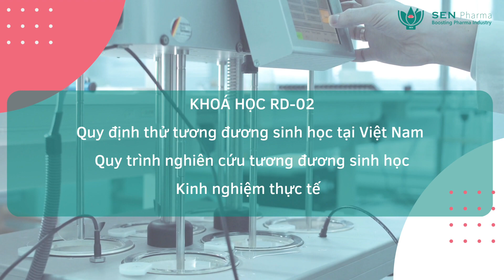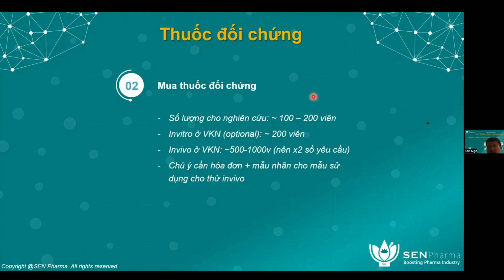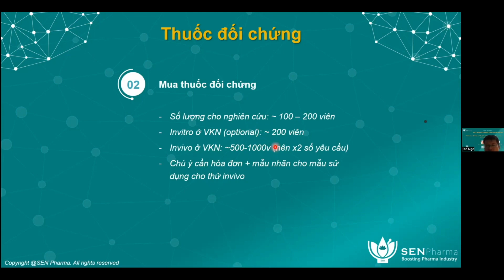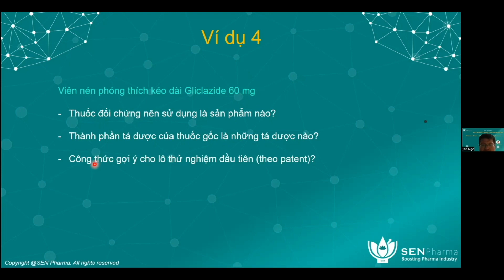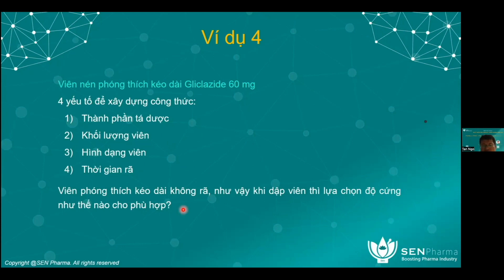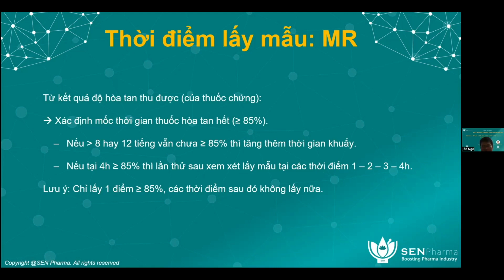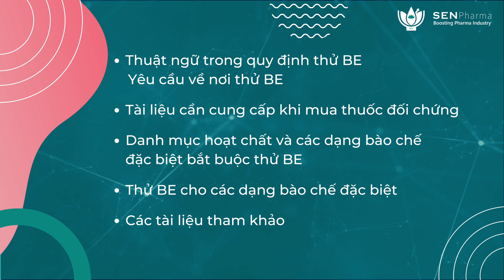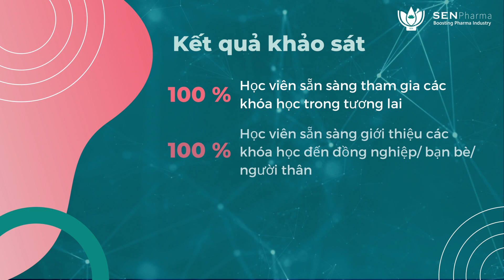RD-02-OL: Phát triển sản phẩm đạt tương đương sinh học | SEN Pharma Course